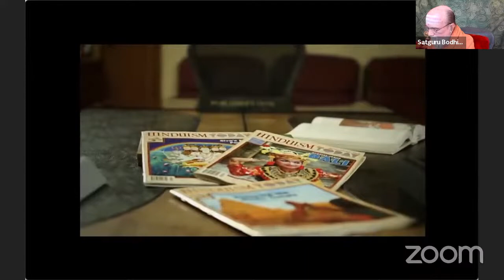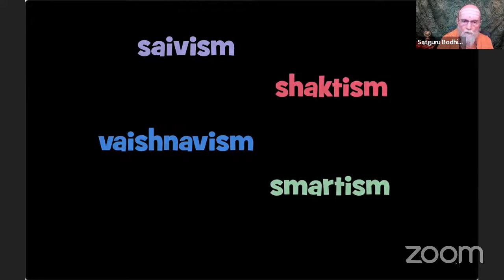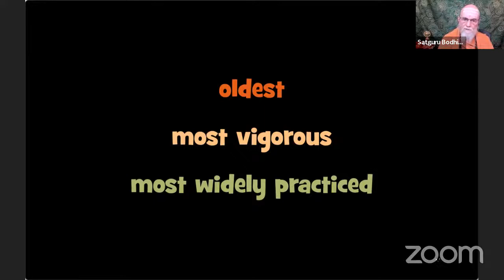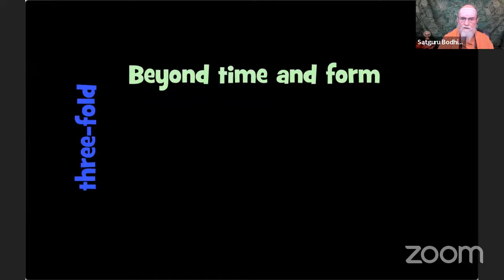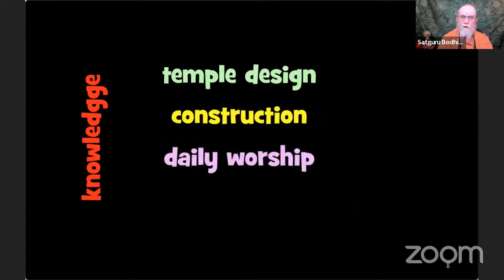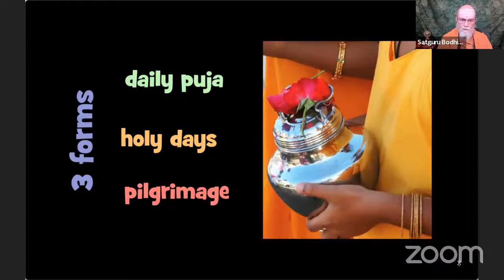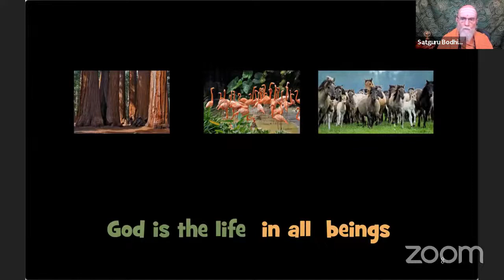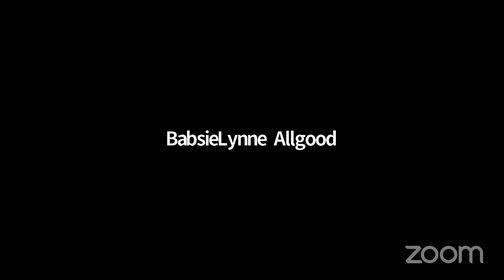Faith Sharing Series: Saivism with Satguru Bodhinatha Veylanswami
Śaivism is the precursor of the many-faceted religion now termed Hinduism. Scholars trace the roots of Śiva worship back more than 8,000 years to the advanced Indus Valley civilization. Śaivism’s grand­eur and beauty are found in a practical culture, an en­lightened view of humans' place in the universe and a profound system of temple mys­ti­cism and siddha yoga.

Join us in welcoming Satguru Bodhinatha Veylanswami. Born in Berkeley, California, on October 15, 1942, Bodhinatha began studying Vedanta and meditation in 1960, soon developing a deep interest in monastic life. He met Sivaya Subramuniyaswami, affectionately known as Gurudeva, in 1964 and joined his monastery in 1965. In March, 1972, he received sannyas diksha in a powerful ceremony at which a number of monastics were initiated by Gurudeva at his Sri Subramuniya Ashram in Alaveddy, Sri Lanka. At the time of Gurudeva’s transition, maha samadhi, in 2001 he was installed as Guru Mahasannidhanam of Kauai Aadheenam and the 163rd preceptor of the Kailasa Parampara. Bodhinatha is the current spiritual head of Saiva Siddhanta Church and Himalayan Academy and chairman of Hindu Heritage Endowment. As publisher of Hinduism Today magazine, he carries forward Gurudeva's vision to inform, strengthen and connect Hindus around the world. He travels frequently to be with and initiate members, to give lectures to Hindu groups, attend temple festivals and events and to oversee the mission in other nations.